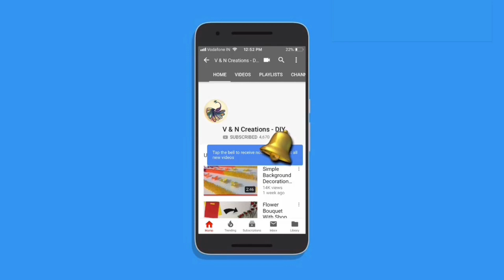Woollen Craft Ideas | Dussehra/Diwali Festival Door Toran Making | Door Toran Making With Pearls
Hello Viewers. Welcome back to another video. Today I’m going to show you how to make door toran out of wool. This is easy and simple to make. Hope you enjoy the video.